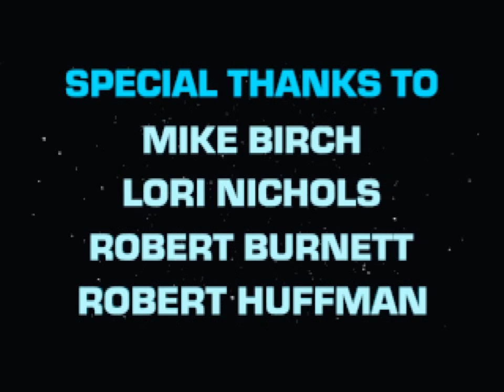FX Fighter (PC) Playthrough - NintendoComplete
A playthrough of GTE and Argonaut's 1995 3D fighting  game for PCs running MS-DOS, FX Fighter.

Played through with Jake on the second difficulty level.  All of the prerendered CG bio videos from the intro have been put together and are shown at the end.

I played this game with the emulator targeting performance equivalent to about a P120, which is a fair amount higher spec than the game's minimum requirement. This is necessary to play with all the details turned up without stuttering framerates, but something in the difficulty setting is regulated by the CPU speed - the faster the processor, the harder the AI becomes. Long story short - playing this game on level 2 on a P120 like I do here is roughly the same as difficulty level 6+ on a 486/50.

FX Fighter was a pretty highly anticipated game when it was first release in the early days of 3D PC gaming. Argonaut's announcement of a SNES release to showcase the Super FX2 chip's capabilities brought a lot of hype, and ultimately disappointed many when the game was cancelled. If you look at the prototype footage of the SNES game, though, it's clear that development continued on in the form of this PC version, and it's 1995 release on CD for DOS was met with a fair amount of acclaim.

Hailed as being the PC's response to games like Tekken and Virtua Fighter, the smoothly animated texture mapped characters went a long way to silencing those that criticized the PC as a platform incapable of replicating the bleeding-edge arcade tech. (I can't believe they made it look this good running in VGA!) The backing tracks were an excellent representation of the synth-based dance music that dominated the charts at the time, and though the gameplay was a bit simple and the AI was infuriatingly cheap on most of the difficulty levels, most that played it at the time (100% me included) still hold some pretty fond memories of time spent with it.

I also remember this game being an insane system hog. Back in 1995, I was able to run it with all of the graphics details set to their highest on a Pentium 75 with 16megs of memory, but it struggled to maintain a smooth frame rate (despite the fact that a Pentium 75 was still an incredibly expensive beast of a machine at the time). Cutting down the details helped smooth it out, but it still hurt that a $3000 PC had a hard time keeping up.

This is being played through DosBox, and these performance issues still persist. Though most of the fights are smooth, the final fight with Rigil eats the framerate pretty badly in spots. I can't help but think that this was just the game itself, and would be rough in places regardless of the hardware powering it. Anyways, this game did for PC 3D fighters what GameTek's Super Street Fighter 2 Turbo port did the same year for 2D games.

It's a great fighter, and went a long way in proving just how capable PCs of the time were. You might scoff and say the Playstation did 3D better, and you wouldn't be wrong.  BUT, this was rendered completely in software (no 3D accelerator chips were around yet!) - yeah, ask the PS1 to brute force this on its main CPU alone and see what you get  ;)

And if you recall seeing a different playthrough of this fighter in my channel, you'd be right.  However, that recording is over three years old and the video quality isn't so hot, so I wanted to update with a new play. I also finally able to get FX Fighter Turbo running at high settings with good speeds recently, so I'll be uploading that soon too.

Hope you enjoy the video, playing it was a huge nostalgic rush :)